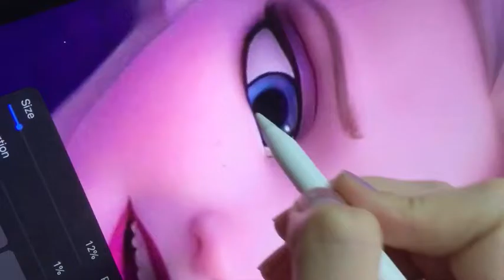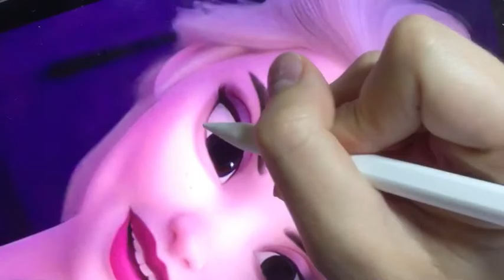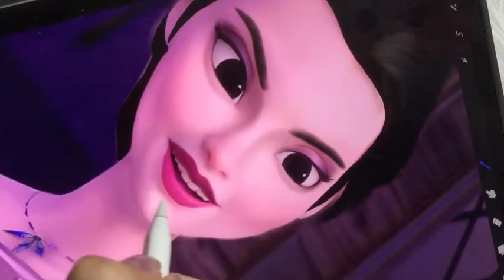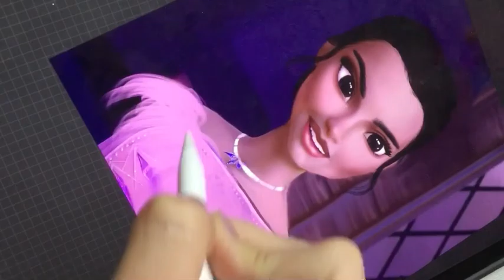Elsa x Kendall Jenner / Procreate tutorial